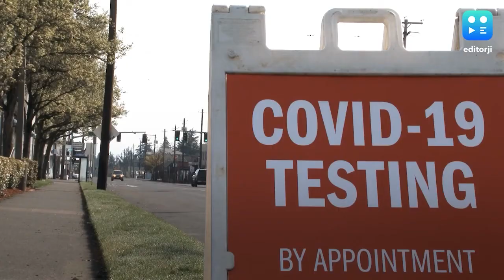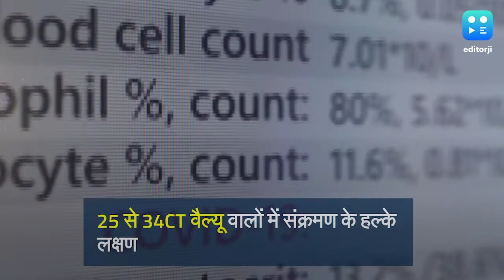Covid-19: Corona टेस्ट करवाएं तो जरूर पूछें CT value, जानिये कैसे पता लगता है आप पॉजिटिव हैं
अगर आप Covid-19 का टेस्‍ट करवा रहे हैं, तो अपनी CT वैल्‍यू का पता जरूर कर लें. क्योंकि शरीर में संक्रमण के स्तर का पता लगाने के लिए CT काउंट बेहद जरूरी होता है. आसान शब्दों में समझें तो CT काउंट ही बताता है कि आप कोरोना पॉजिटिव है या नहीं और अगर हैं तो संक्रमण कितना गंभीर है यानि शरीर में कोरोनावायरस किस हद तक फैल गया है.

दरअसल CT वैल्यू यानि cycle threshold, ये एक नंबर होता है जो आपकी RT-PCR टेस्ट में बताया जाता है. ये वायरस की मात्रा को जांचने का एक पैमाना है जिसे एक्सपर्ट्स की ओर से तय किया गया है.

RT-PCR में कई राउंड तक टेस्टिंग की जाती है. मरीज संक्रमित है उसका पता जिस राउंड में चलता है वही उसकी CT वैल्यू होती है. इस टेस्ट में अधिकतम 35-40 राउंड किए जाते हैं.

ICMR के मुताबिक कोरोना संक्रमण की पुष्टि के लिए ये नंबर 35 है यानि अगर किसी शख्स की सीटी वैल्यू 35 या उससे ज्यादा है तो वो कोरोना संक्रमित नहीं है. 25 से 34CT वैल्यू वालों में संक्रमण के हल्के लक्षण होते हैं. लेकिन अगर ये वैल्यू 24 या उससे कम है तो ऐसे मरीज की स्थिति बेहद गंभीर हो सकती है.